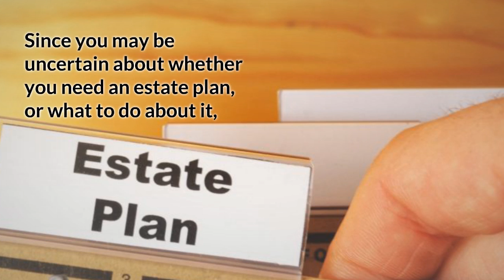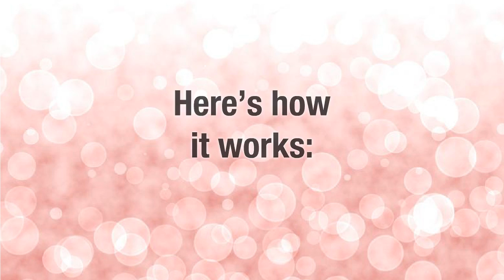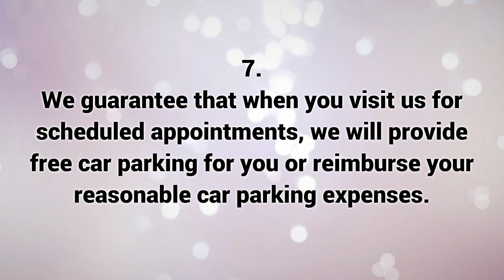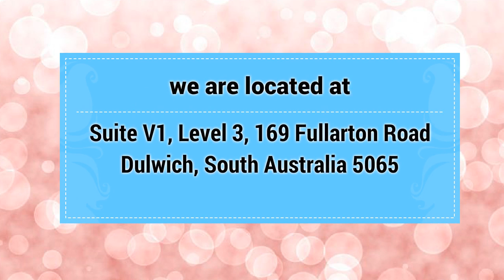Free Telephone Consultation about Wills & Estate Planning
Genders and Partners
Address: Suite V1, Level 3, 169 Fullarton Road,
Dulwich, South Australia 5065